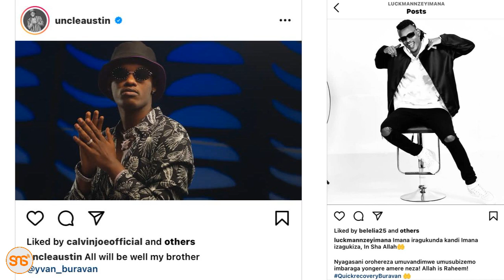Msanii wa Rwanda Yvan Buravan asumbuliwa na maradhi, aenda Kenya kwa matibabu, mastaa wamuombea